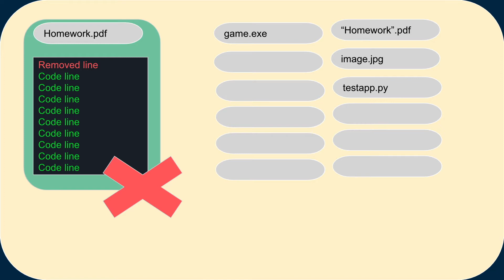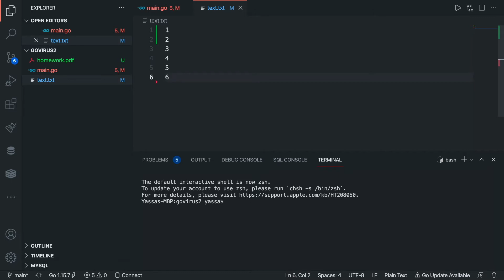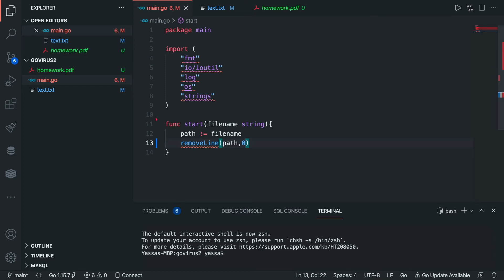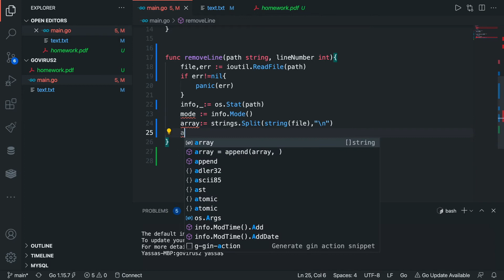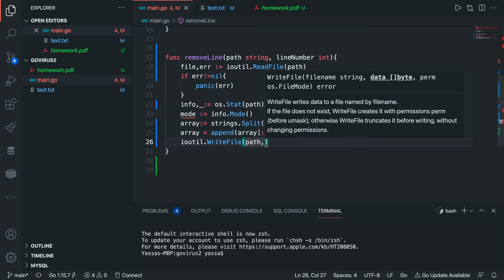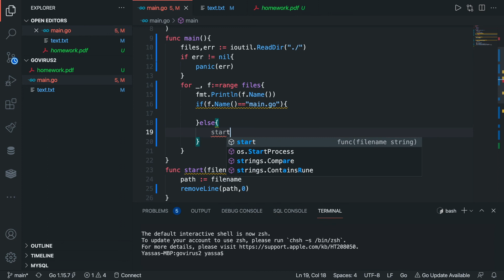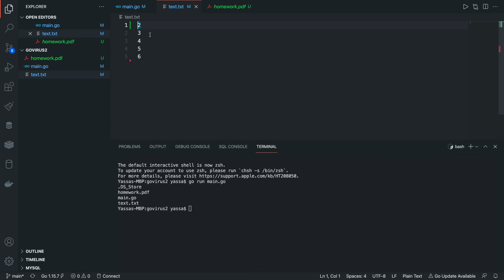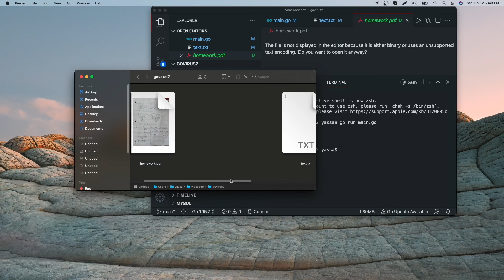Coding A Virus That Corrupts Files In Golang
Today we will be coding yet another virus. This video is meant only for educational and entertainment purposes only. I do not support Cyber Crimes.